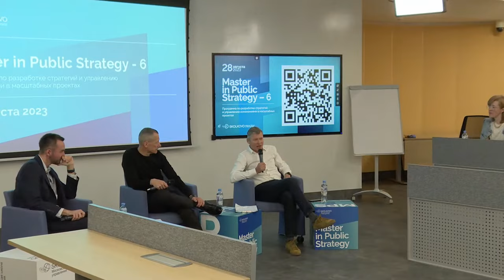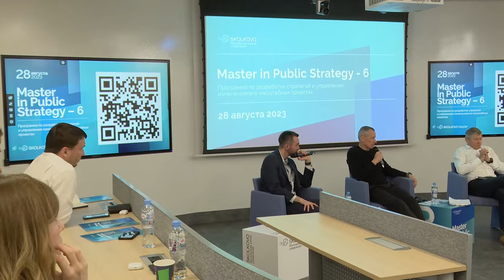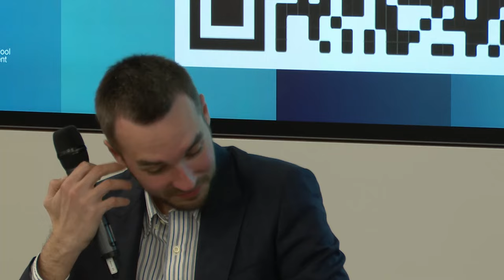Имеет ли смысл планировать будущее на 10-20 лет вперёд и почему?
Изменился ли горизонт планирования в связи с неустойчивостью внешней среды?
Возможно ли планировать образ будущего в текущих условиях и в какое будущее мы попадем, если не будем его создавать?
Стратегия на год или на 10 лет? Имеет ли смысл планировать будущее на 10-20 лет вперёд и почему

Говорим об этом с управленцами с 30-летним опытом: Андреем Шароновым и Андреем Волковым.

Мероприятие прошло в рамках программы Master in Public Strategy, участники которой занимаются выработкой стратегий масштабных изменений с горизонтом более 10 лет.

00:00 Начало
02:07 Стратегия: определение участников дискуссии
11:26 Ошибки при стратегировании
16:13 Гибкость и адаптивность
22:46 Кому нужно стратегирование и кто чаще им занимается
30:15 Как понять, что у тебя есть этот навык
35:46 Стратегия должна согласовываться с ее исполнителями / Стратегия в компании: это всегда коллективный процесс
41:17 Стратегирование противостоит прогнозированию / Стратегирование не есть прогнозирование
47:52 Занятие стратегией требует большого терпения
53:15 Случаи, когда стратегия не нужна
58:47 Успешная стратегия: примеры от спикеров
01:04:31 Внешние консультанты при стратегировании
01:11:09 Стратегирование и инновации
01:14:51 Как понять, что стратегию пора менять
01:18:23 Адаптация стратегии и адаптация к стратегии
01:25:23 Взаимодействие стратегий
01:28:41 Стратегирование как переговорная площадка
01:31:53 О работе стратегических подразделений
01:33:00 Советы от спикеров
01:34:52 Завершение